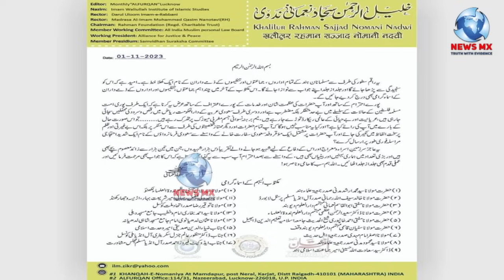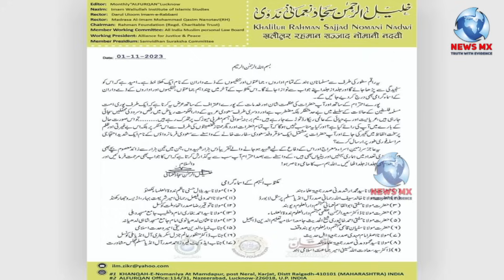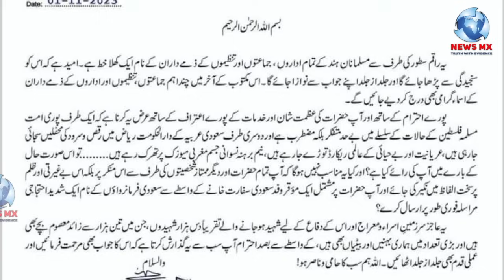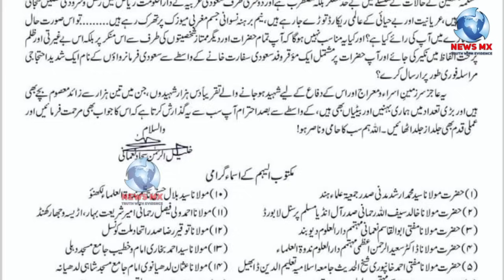मौलाना सज्जाद नोमानी का उलेमा को झिंझोड़ने वाला खत